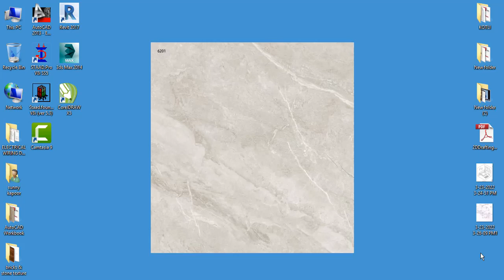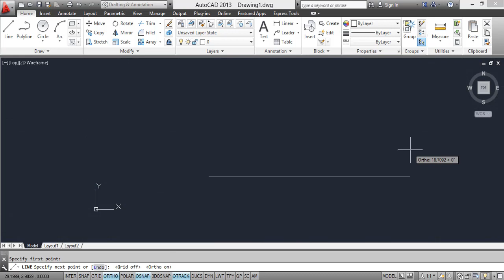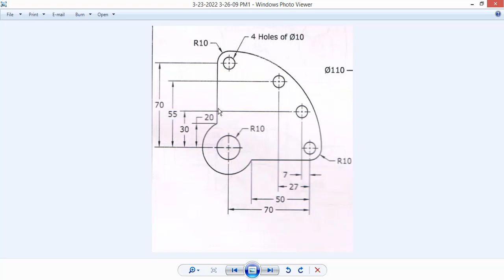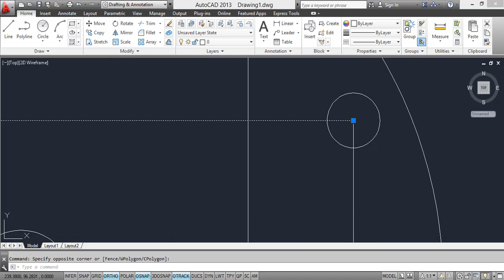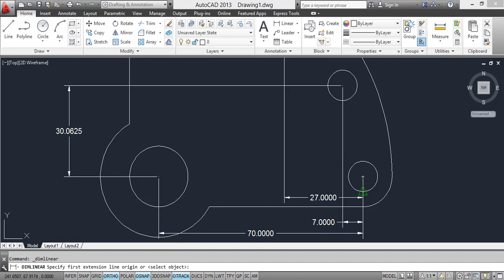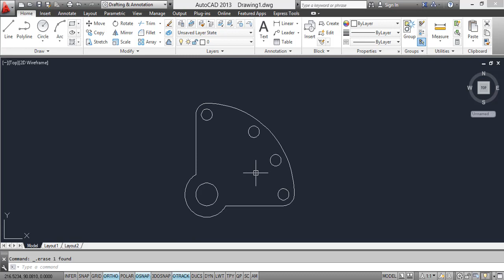Mechanical AutoCAD Drawing